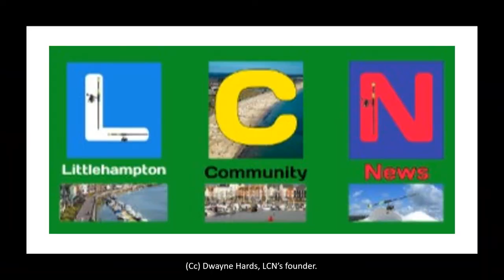How busy was Littlehampton today?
Online Searchable News Limited Reference:

UC0oFcUbDVc4mg1EzWhjfZKw

MKLN&A-UK3